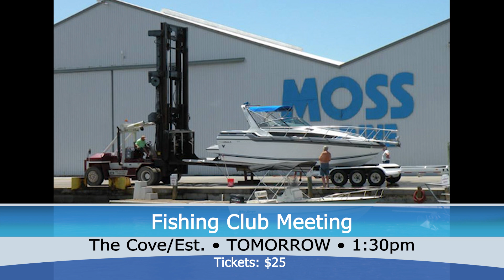2 6 19 From Con Brio to Golf Tips